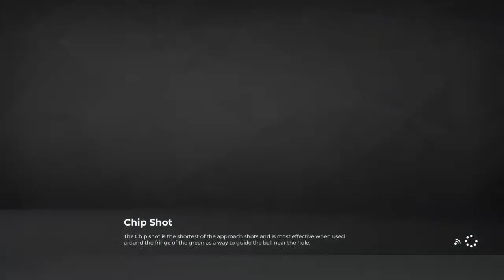Scramble @ TPC Twin Cities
Andy & Shane v Phill & Paul